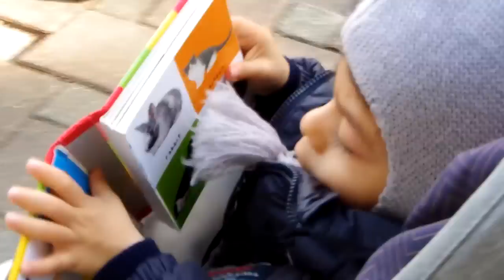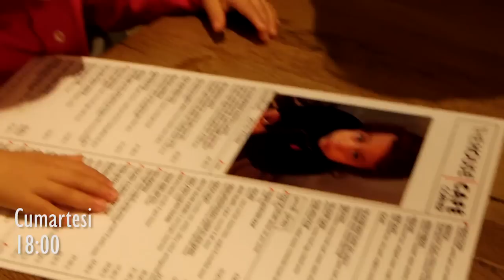VLOG : İlk Tiyatro, İlk Saç Kesimi, Ailece Nişantaşı - İrem Güzey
Bu videomda 5 Aralık 2015 Cumartesi günümüzü, Mert'in ilk tiyatro deneyimini ve ilk saç kesimini sizlerle paylaştım. Umarım videom hoşunuza gider. Yorumlarınızı bekliyorum :)